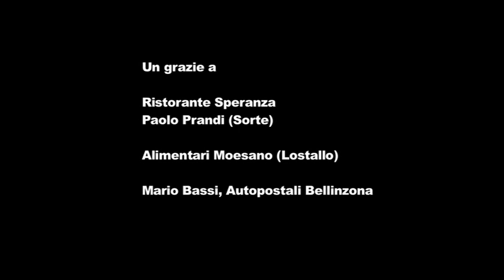AS MOESA sempre con voi